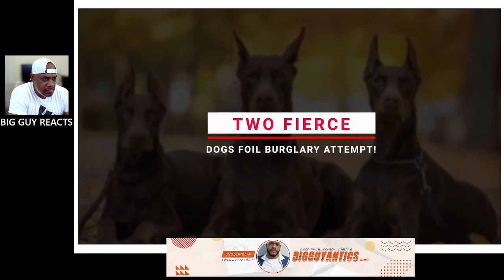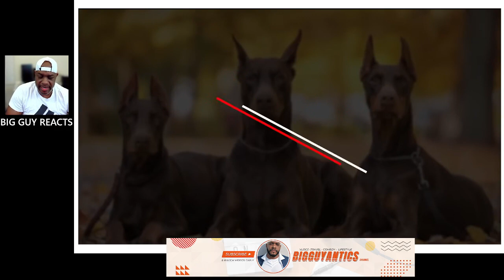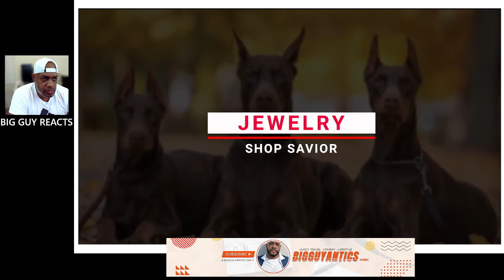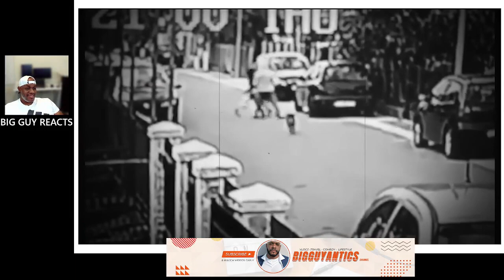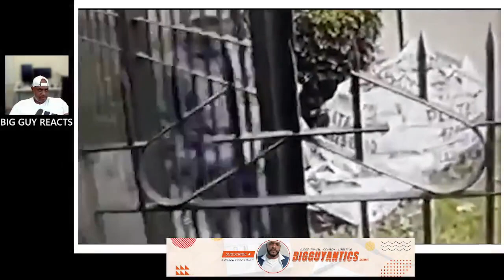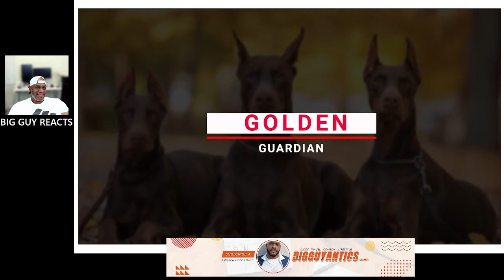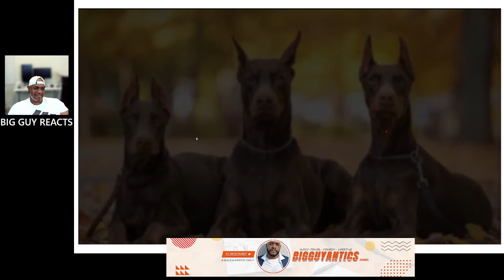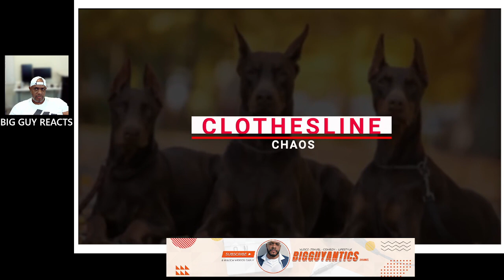Watch Brave Guard Dogs Confront Real Intruders And School Them!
Real Intruders Who Messed With The Wrong Guard Dogs